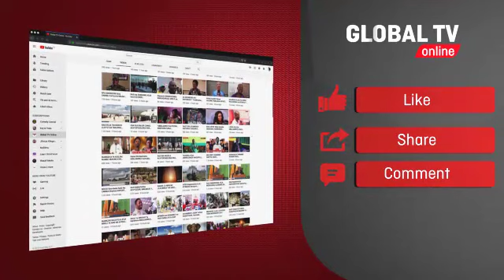NOMA!! DSTV Wanogesha NYAMA CHOMA FESTIVAL Arusha, Piere Liquid NDANI..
Kampuni ya Mulitichoice Tanzania  imeshiriki Tamasha la nyama choma festivel jijini Arusha na kutambulisha punguzo kubwa la asilimia 36% ya gharama za vifurushi vya DSTV..